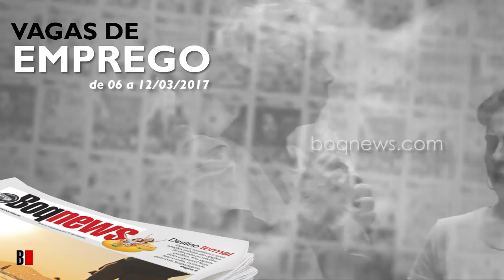Vagas de Emprego de 06 a 12/03/2017